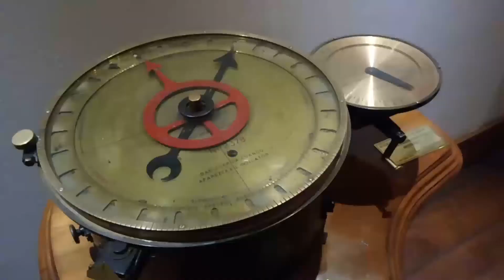Continúa la tormenta perfecta en industria naviera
Crisis del Transporte, apertura del cabotaje y falta de proyectos de infraestructura portuaria preocupa a navieros chilenos. Así lo dieron a conocer en Asamblea Anual de la Asociación Nacional de armadores.